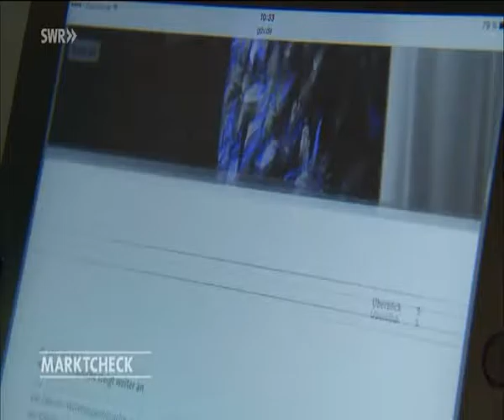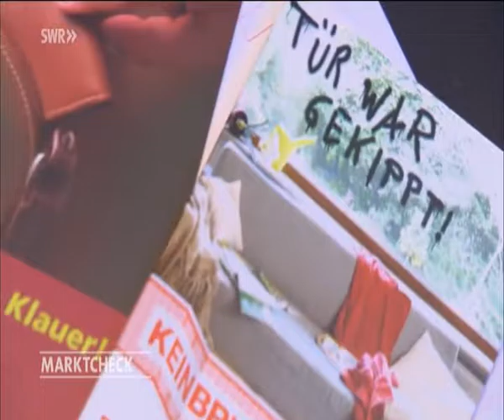Einbrecherplage aus Osteuropa (SWR Marktcheck 17.1.17)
Warum habe ich den Beitrag hochgeladen obwohl das täglich durch die Medien geistert? Ganz einfach weil dies zeigt das die gehypte Globalisierung der falsche Weg ist, wenn osteuropäische Diebesbanden bei uns alles wegklauen was nicht niet und nagelfest ist, Chinesen uns lebensgefährlichen Elektroschrott z.B. über Amazon und eBay andrehen können und Sozialflüchtlinge aus aller Herren Länder deutsche Bedürftige und Verarmte von deren angestammten Plätzen verdrängen.

Richtig schlimm wird es wenn du Opfer eines Einbruchs durch die Polizei wirst, weil eine Behördenbratze für ihren Job zu dumm war. Und dann wird dir auch noch von der selben Wache die den Terroristen vom Breitscheidtplatz ANIS AMRI laufen ließen die Bude aufgebrochen, weil du angeblich dein Haustier mißhandelt haben sollst. Das hat die Verwaltungsbratze natürlich nur vermutet, die Bullen von der Wache wollten dazu aber keinerlei Aufklärungsarbeit leisten und keine Strafanzeige aufnehmen, wie schon mehrfach nicht in den Jahren seit ich im Moabiter Dreckskiez wohnen muß!

Auf diese Sorte Demokratie kann ich scheissen und auf kriminelle Osteuropäer und Islamisten genauso.